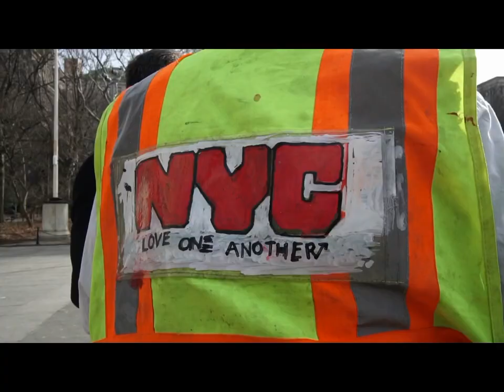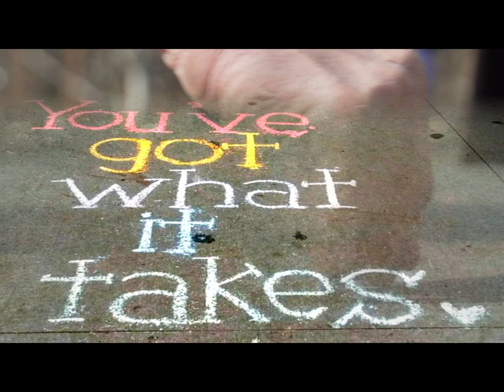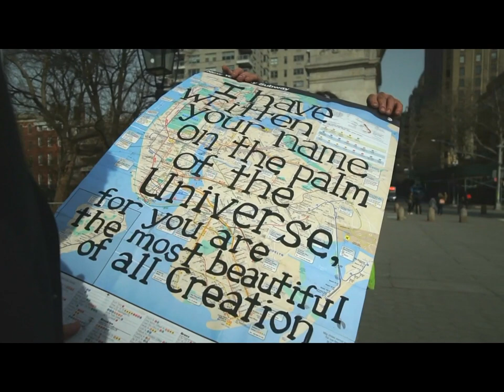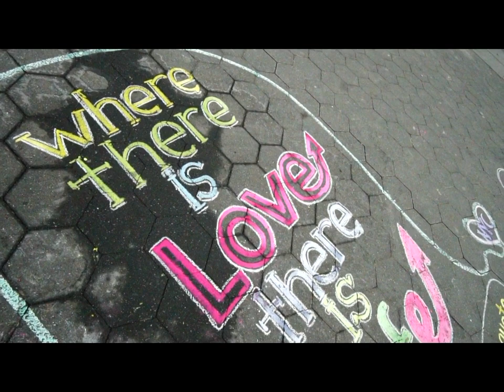Celebrated City Chalk Artist In The Spotlight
Valentine's Day is often celebrated with gifts of jewelry or flowers, but one man finds a way to spread joy with art that doesn't last. CBS2's Steve Overmyer has this week's Snap Shot New York.